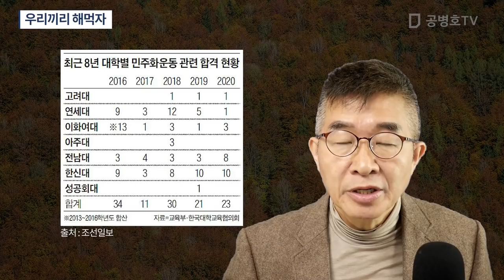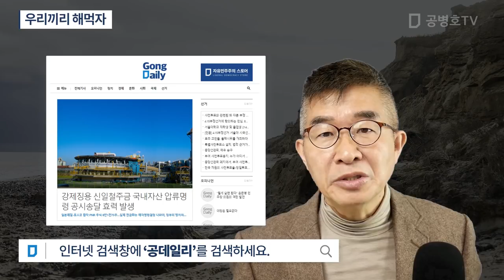우리끼리 해먹자 [공병호TV]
Bitcoin : 3MTW849AkP2ftLeSK2teZHMmzLu7Z83s9U